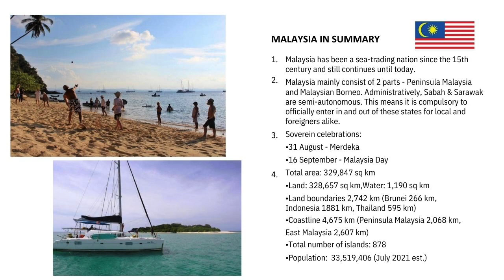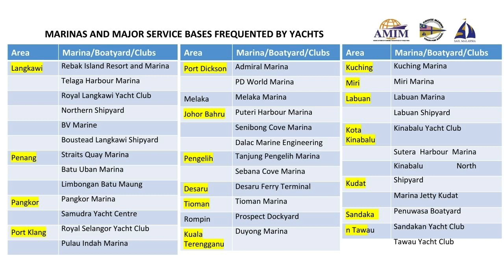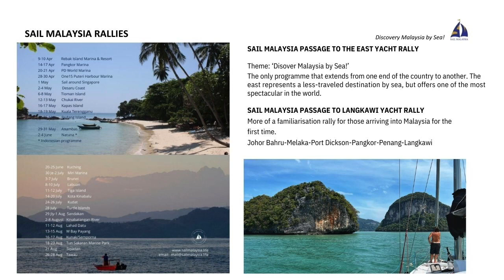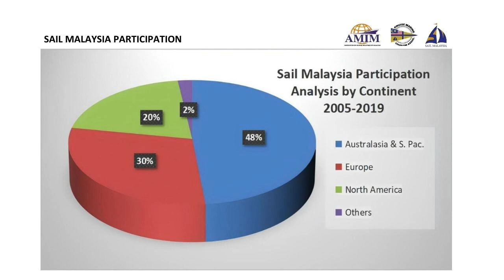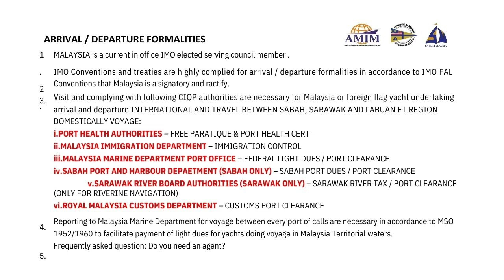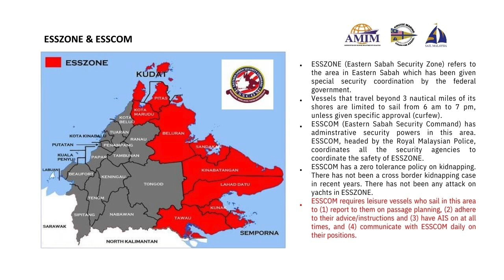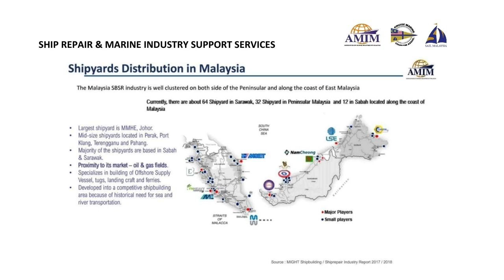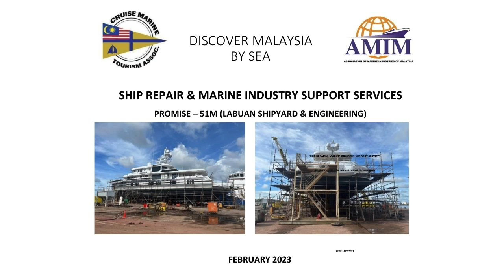Malaysia Regional Update - 2023 Southeast Asia Yachting Conference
Malaysia yachting regional update for the Malaysia Peninsula and East Malaysia Borneo. Latest regulations, marinas, shipyards, and events in the area.

Speakers:
1) Sazli Kamal Basha - Cruise Marine Tourism Association of Malaysia, Sail Malaysia Rally.
2) Alvin Teh Wei Loong - Association of Marine Industries Malaysia (AMIM), Recreational Boating & Yachting